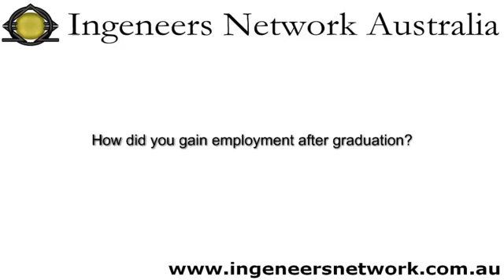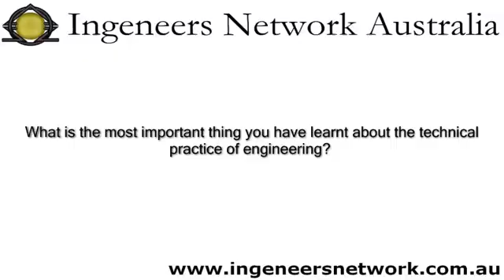How to be a successful engineer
This is an interview with Ray Keefe, an electrical engineer and owner of an electronics engineering firm. In this interview he talks about getting employment after graduation, being a good engineer and being a successful engineer.